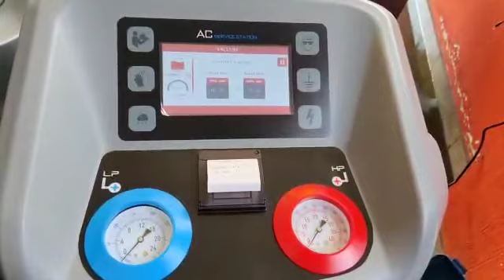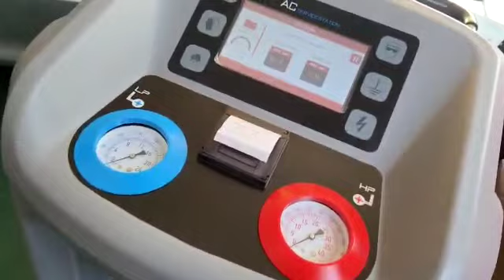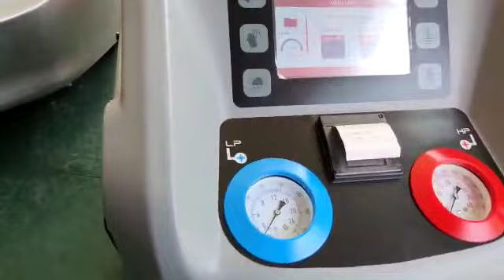AIRTECH NOVARA 5450HP / SERVIS ELTONI, DAJT, TIRANE 25.03.2023